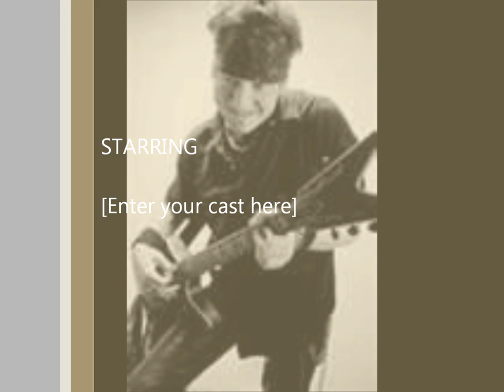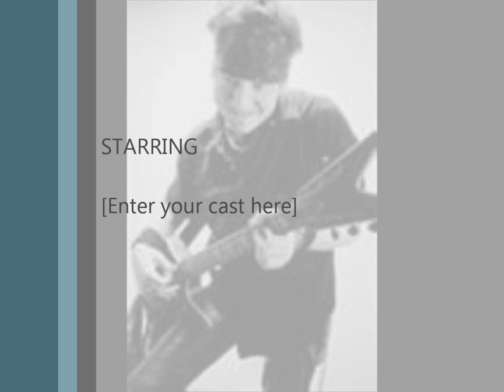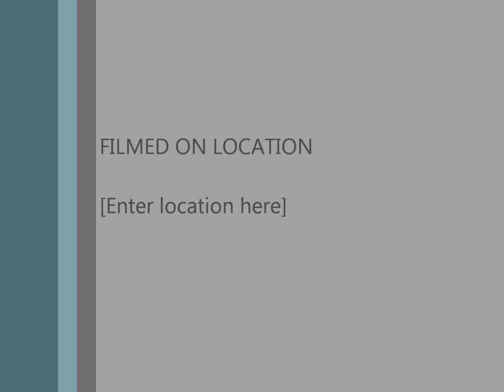Simon Barr Sinister / Bad Boys For Hire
Simon Barr Sinister. Indianapolis In.1997